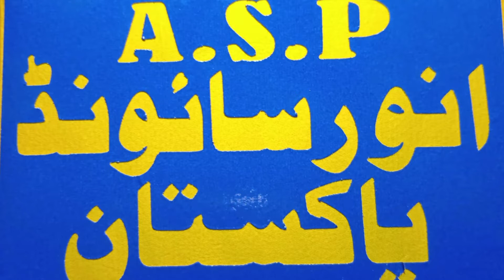Shaikh Ashraf __ Jin Tarai Nazam No Jaan lea __ Punjabi Arfana Kalam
Anwar Sound Pakistan My YouTube channel name camera channel name

    Har kasam ki rcoding k lea rabta karay Afzal Anwar Sound System Farooq Abad kambo palza Sheikhupura Lahore Pakistan Punjab

   Shaikh Ashraf program maridkay Farooq Abad